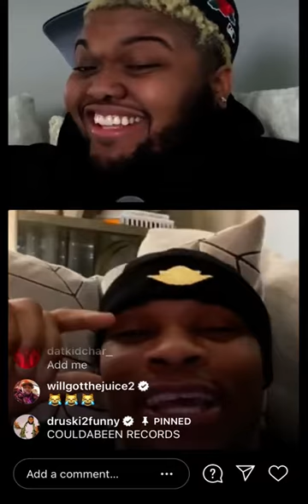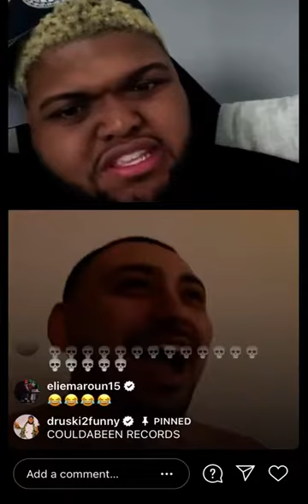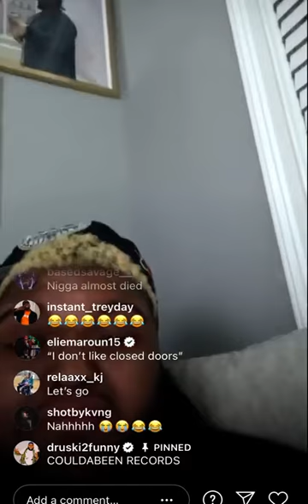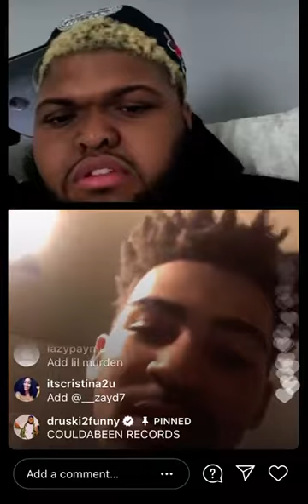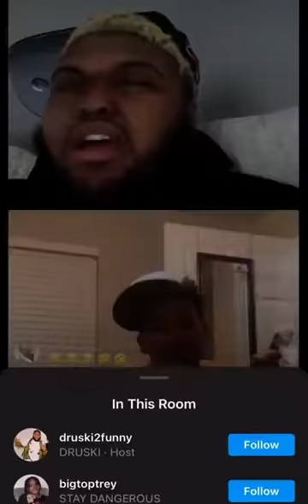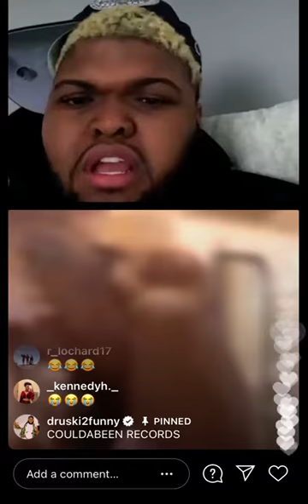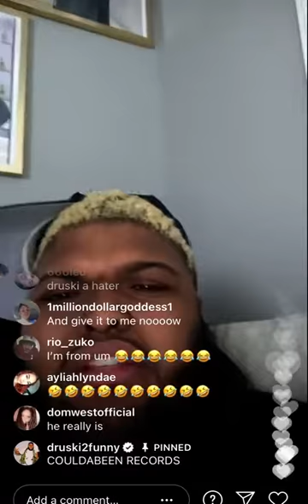Druski g checks a youngster for playing with the blickey 😂😂😂😂